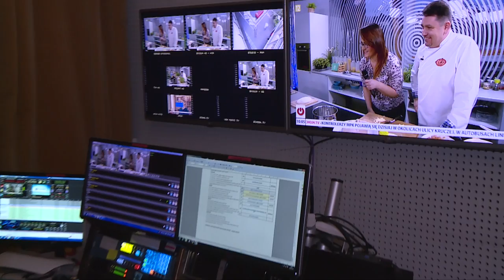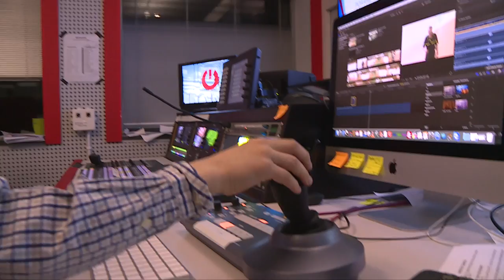Marcel Włosik (l.10) nowym prowadzącym TV Echo24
Marcel wraz z tatą wylicytował prowadzenie Poranka Echo24 wspierając Wielką Orkiestrę Świątecznej Pomocy. Swoje marzenie spełnił w czwartek 2.03.